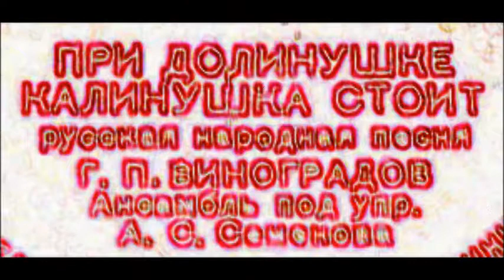При долинушке калинушка Георгий Виноградов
1947
Дир. - А. Семёнов